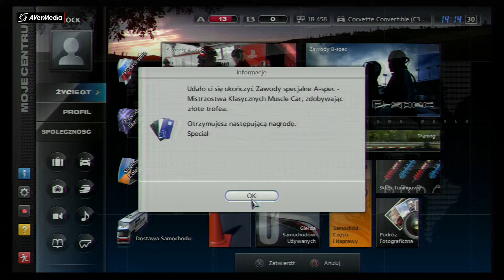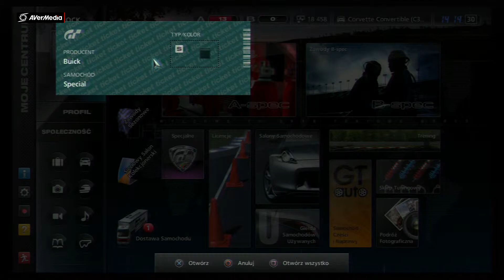Gran Turismo 5 : Odcinek #18